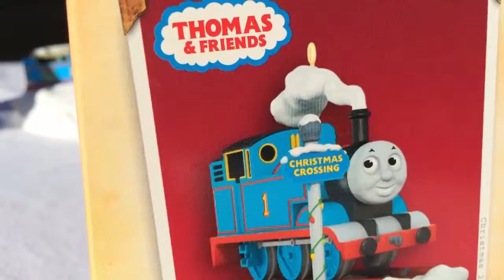Dinoco King 43 Disney pixar car Getalife Holiday Themed Toy Trains n More